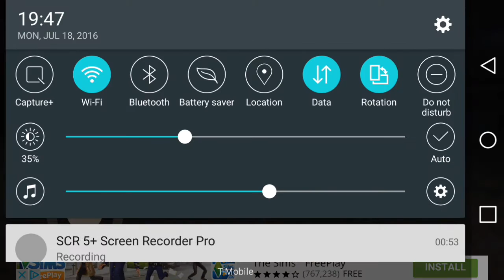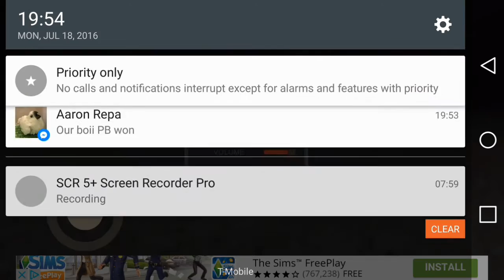Let's Play: Stay With Us Forever [PRETTY SPOOKY]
Stay With Us Forever is a free survival horror game for Android. The game's developer also created Eyes, which I did a gameplay of last year.
In this video, I play the first level, The Tomb, to find and light 15 candles to help a child ghost not get angry. But there are some creatures trying to prevent me achieving my goal.